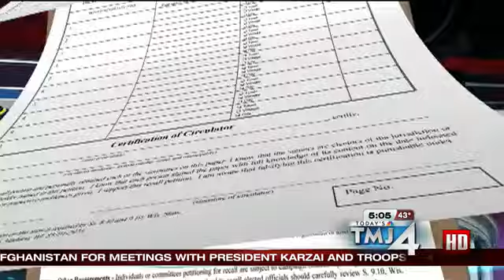Tentative deal on Wisconsin recall election dates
The GAB, recall organizers and campaigns for potentially recalled politicians have agreed to May 8th and June 5th as dates for recall elections.